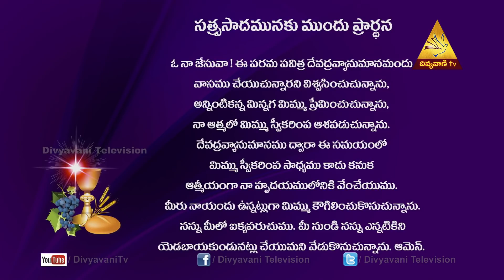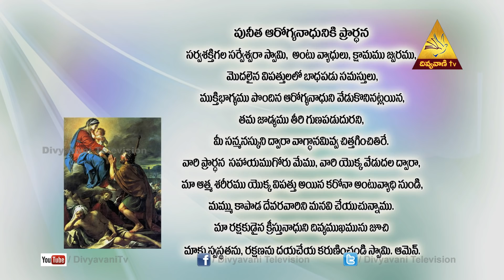నా వద్దకు రండి విశ్రాంతి ఒసగెదను | HOLY MASS TODAY| AUGUST 13, 2020 | 6 PM |DIVYAVANI TV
Our Vision

Our Mission

Seven-Fold Objectives
1. Evangelization
2. Faith formation
3. Bringing back the fallen-away Catholics
4. Fostering Relationships and building up families
5. Connecting to Universal Church in Fellowship
6. Building the Kingdom of God
7. Creating a Forum for Unity

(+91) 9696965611